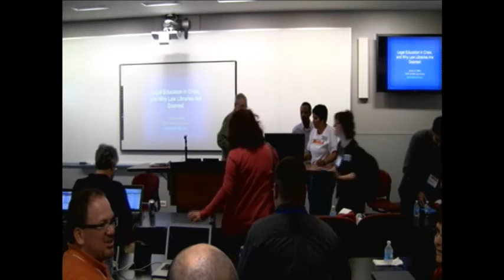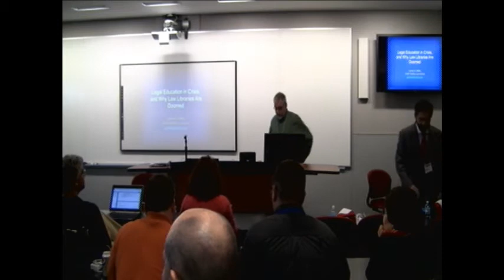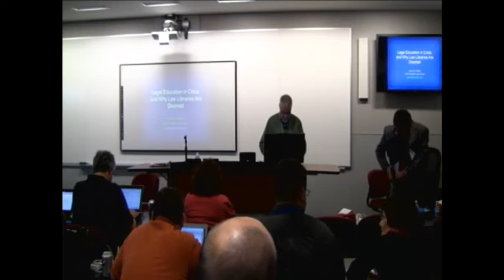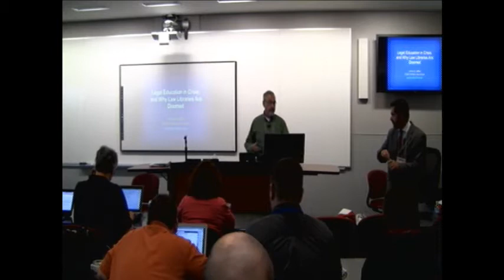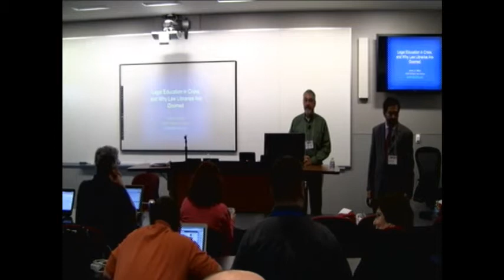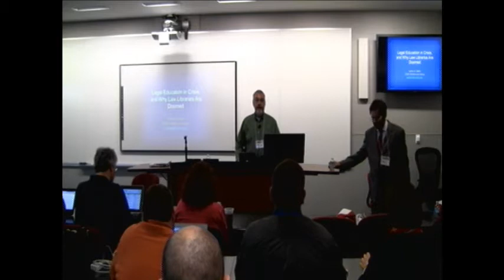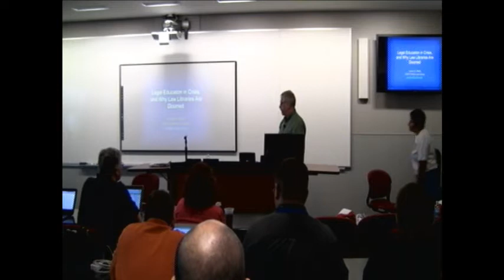Legal Education in Crisis, and Why Law Libraries Are Doomed - 590